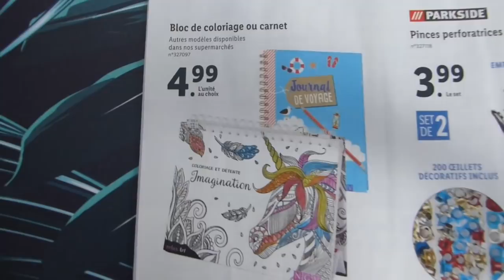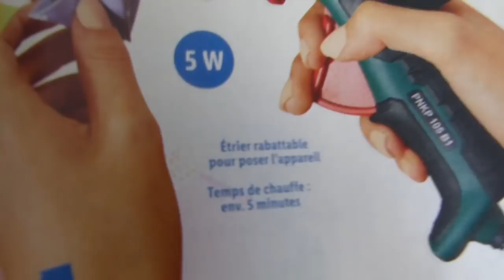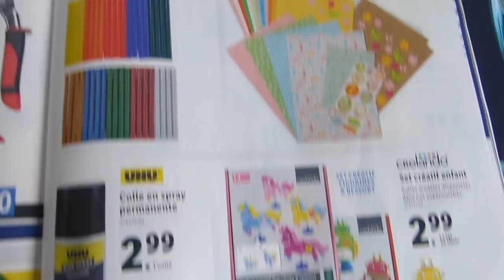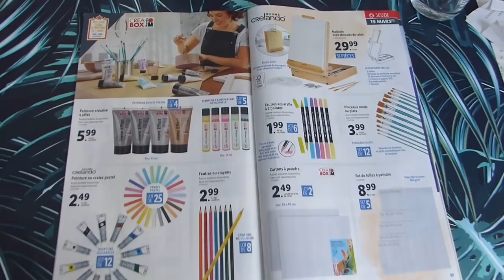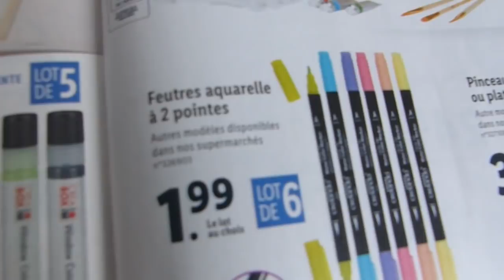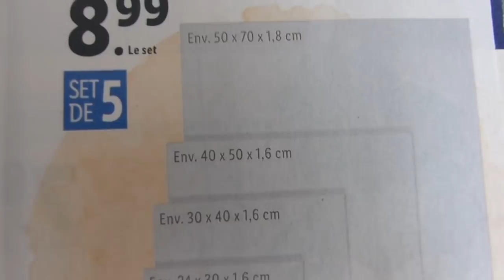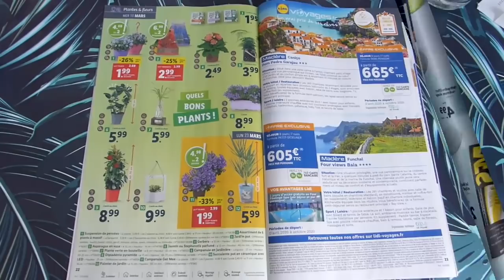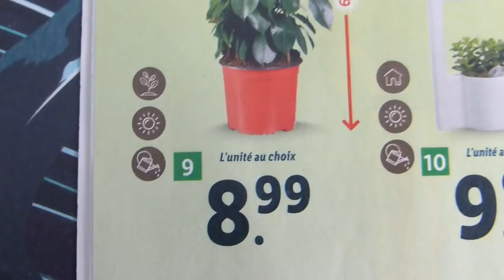ARRIVAGE LIDL du 18 au 26 MARS 2020